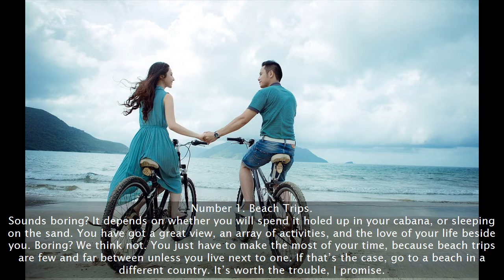7 Vacation Ideas For Couples To Feel Closer Instantly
Today’s video focus on 7 vacation ideas for couples to feel closer instantly. Romance is in the air and the world is filled with stunning destinations for the perfect romantic holiday getaway whether it’s for Valentine’s Day, or just because! Where will you go next for a lovers retreat? We’ve ranked the top 7 vacation ideas for couples to feel closer instantly. Vacations do more than just give you a chance to relax and have fun. They can also be a way for you to connect with your loved ones. This is especially true for couples, as it feels more intimate because it’s just you and your partner. There are no work commitments, or unwelcome guests. Plus, you get to have lots and lots of fun. Here are 7 vacation ideas for couples to feel closer instantly.